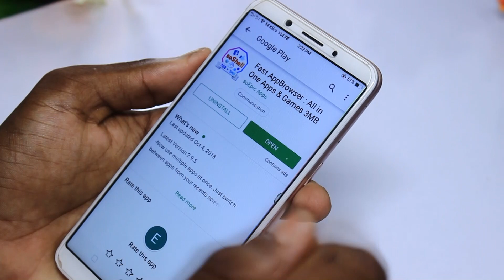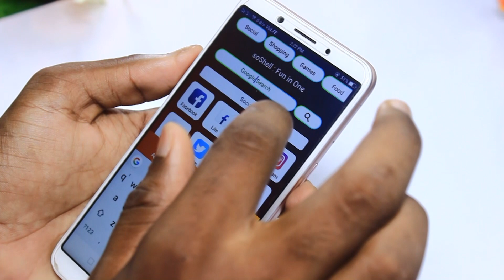How to Increase Memory Storage 2018! Increase Your Android Phone Memory Storage Up To 1GB Telugu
In This Video I Am Showing You guys How to Increase Memory Storage 2018! Increase Your Android Phone Memory Storage Up-To 1GB Telugu

After watching this tutorial you will hopefully be able to follow along more intermediate tutorials.